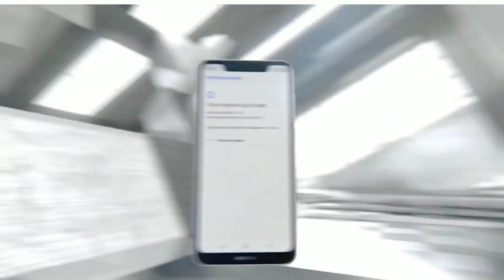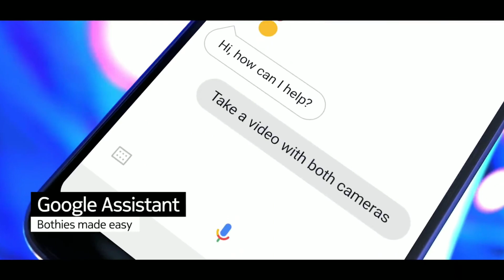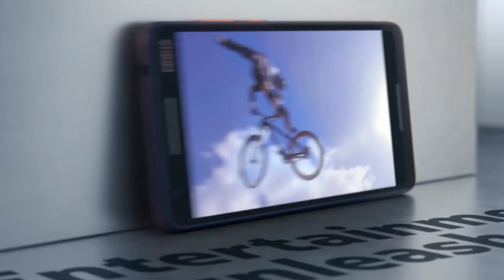Nokia 8.2 32MP popup selfie Lunch & date price in India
Nokia New upcoming mobile Nokia 8.2 Lunch date price specifications Full details review in hindi